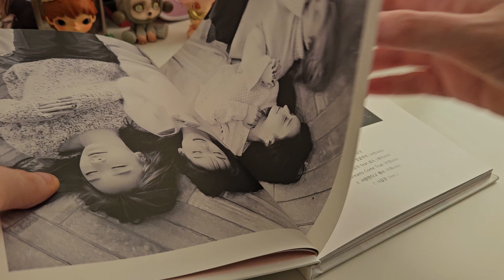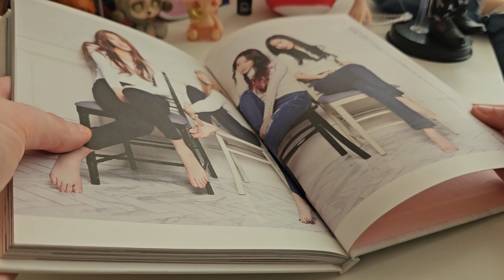DAL☆SHABET Naturalness album unboxing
Music ୨୧

Artist : pilo
Tittle : stay a minute

Artist : 1415
Tittle :  선을 그어 주던가

Artist : Morrie
Tittle : One Fine Day
Album : 당신이 행복하다면, 이 음악은 듣지 마세요.

Flower Cup - Lukrembo
Jay - Lukrembo
Sunflower - Lukrembo
Dream with tea - Lukrembo
Afternoon - Lukrembo
Train covered in white - Lukrembo
Donut - Lukrembo
Bake a pie - Lukrembo
Vintage store - Lukrembo
Hello - Lukrembo
Hot Mocha - Lukrembo
Lamp - Lukrembo
Rose - Lukrembo
Butter - Lukrembo
Wine - Lukrembo
Tea Cozy - Lukrembo
Castle - Lukrembo
Affogato  - Lukrembo